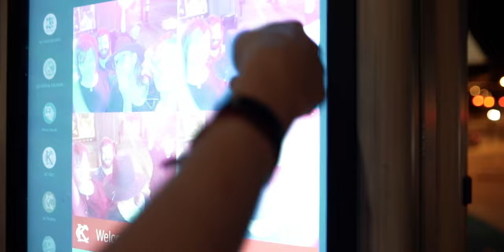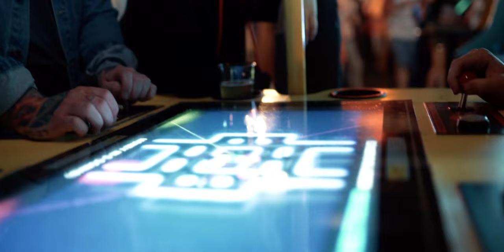Young Medicine - LIVING FICTION [OFFICIAL VIDEO]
New song "EVERYTHING IS PERFECT" Out Now

Follow us on all socials and snag some merch at youngmedicinemusic.com

Video: Method Media, Chance Parsons
Editing: Josh Hurst

Lyrics:
I need a machine to breathe
I need a crutch to stand on my own two feet
What If I don’t see the end?
I need you to make believe
That this time won’t be the last you’ll see me

Show me you mean it
Break my heart
The only thing that’s left
Count these scars
I’ve come this far for you to
Tell me that it’s not enough

Not enough

Look at it this way
I’ve traveled my whole life
On roads that have no endings
Driving blind
When every hope and every dream is falling through
Who will save me?
“You’re not a lost cause”
I have to tell myself
I’m shedding skin and bones on pedestals
But don’t you say that I’m afraid of rejection
I fear obscurity

Not enough